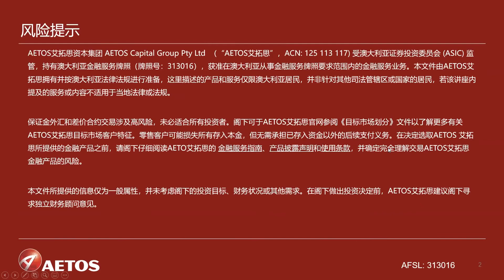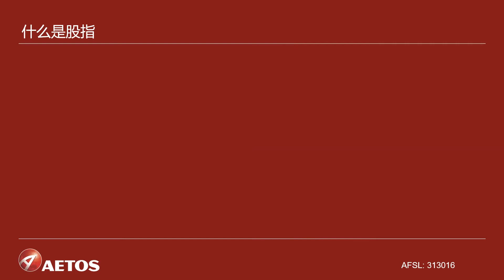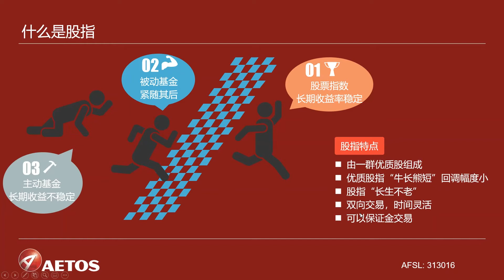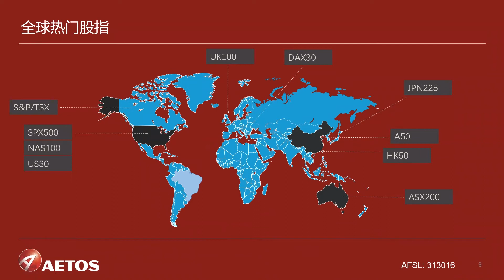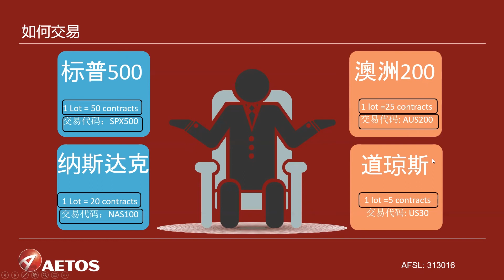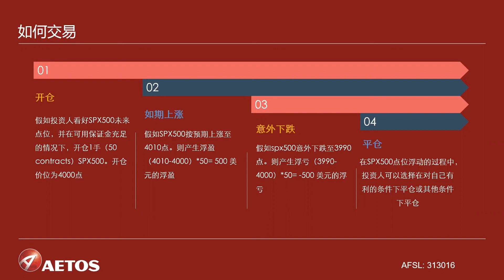第6节：什么是股指，如何交易？